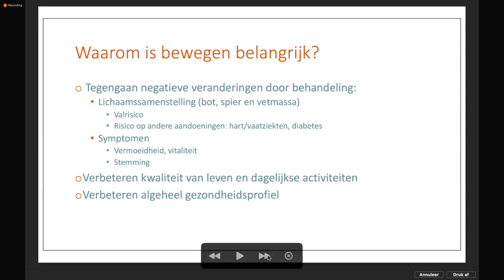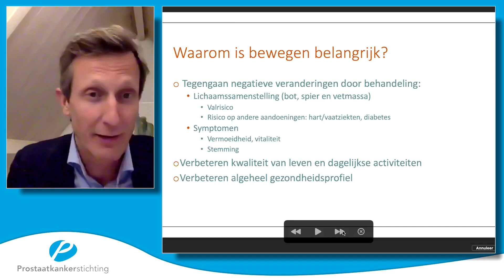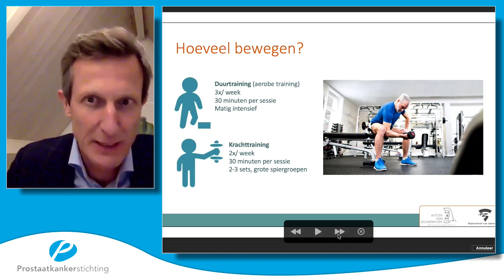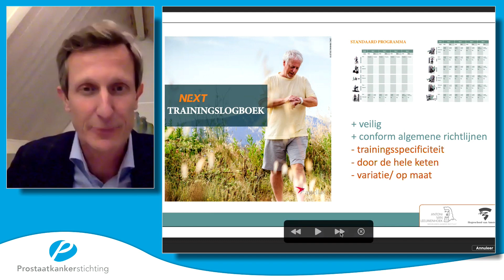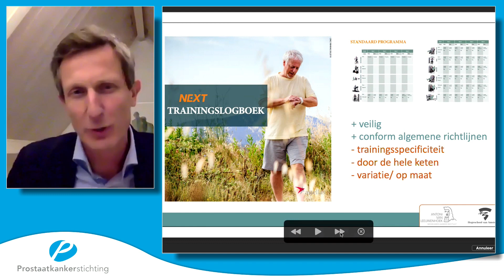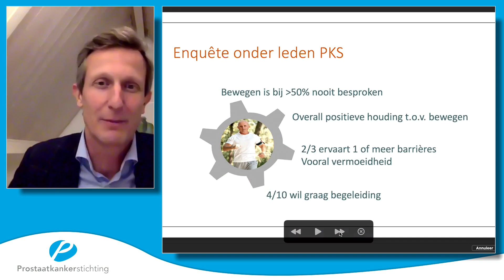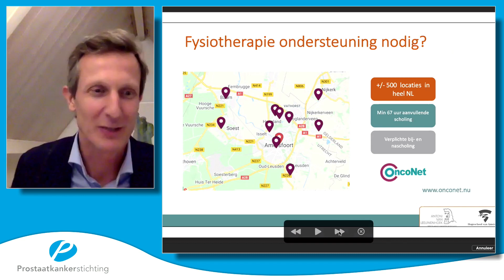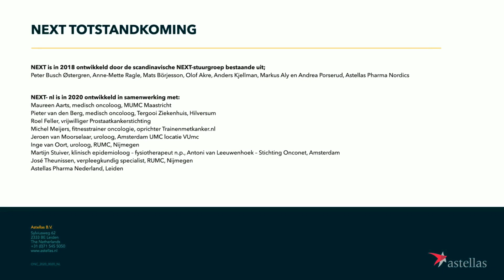Webinar Prostaatkankerstichting januari 2021: het belang van beweging & nieuwe behandelmogelijkheden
Op 26 januari 2021 zond de Prostaatkankerstichting een webinar uit o.l.v. presentator Tom van 't Hek.

- In de eerste 48 minuten is het onderwerp: Het belang van beweging voor prostaatkankerpatiënten.
Gasten: Inge van Oort (uroloog), José Theunissen (verpleegkundig specialist), Martijn Stuiver (lector functioneel herstel bij kanker) en Berrie van der Heide (ervaringsdeskundige)

- Vanaf 48.14 min. wordt gesproken over: Nieuwe behandelmogelijkheden, zoals moleculaire diagnostiek/ DNA onderzoek, Lu177-PSMA (behandeling met Lutetium), studies/ trials.
Gasten: Inge van Oort (uroloog), Martijn Lolkema (internist-oncoloog) en Rien Knol (ervaringsdeskundige).